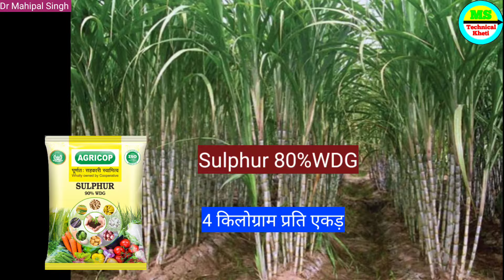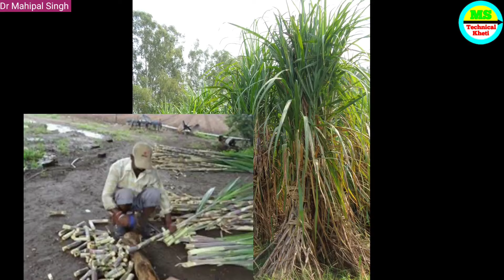गन्ने की खेती करने का आधुनिक तरीका ! गन्ने का जमाव बहुत जल्द होगा व हर आंख जमेगी ! ganna ki kheti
गन्ने की खेती | आधुनिक विधि से गन्ना की खेती | ganna ki kheti kaise karen | sugarcane farming

गन्ने की खेती कैसे करें
गन्ने की खेती कैसे की जाती है
नई विधि से गन्ने की खेती
2023 में गन्ने को कैसे लगे
गन्ने की उन्नत खेती
गन्ने की नई वैरायटी
गन्ने की वैज्ञानिक खेती
गन्ने की खेती कब की जाती है
गन्ने की खेती आधुनिक विधि से
गन्ने को लगाने का सही समय
गन्ने को मोटा कैसे करें
गन्ने की लंबाई कैसे बढ़ाएं
गन्ने की मिठास कैसे बढ़ाएं
गन्ने में कौन सी खरपतवार नाशक का स्प्रे करें
गन्ने में कौन सी दवाई डालें
गन्ने में कौन सी खाद डालें
गन्ना के लिए खरपतवार नाशक दवाई
गन्ने की खेती कौन से महीने में करें
गन्ने की खेती नई विधि नई तकनीक से
गन्ने से ज्यादा उत्पादन कैसे निकाले
गन्ने का उत्पादन कैसे बढ़ाएं
गन्ने में खाद दवाइयां
गन्ने की ज्यादा उत्पादन देने वाली वैरायटी
शक्कर की खेती
ज्यादा मिठास वाला गन्ना
ganna ki kheti
ganna ki kheti kaise karen
ganna ki vaigyanik kheti
ganna ki kheti kab ki jaati hai
ganna ki research nai kismen
ganne mein kaun si khad dalen
ganna bejai karne ka Sahi samay
ganna mein lagat kitni lagti hai
ganna mein munafa kitna hota hai
ganna mein kaun si NPK khad dalen

गन्ने की बुवाई कैसे करें

न्ने को बीज को कैसे तैयार करें

गन्ने का जमाव कैसे बढ़ाएं

गन्ने की हर आंख कैसे जमेगी

ganne ki nursery taiyar Karen. ganne ke paudhe kaise taiyar karen .ganne ki buvai kaise karen October Mein ganne ki buvai. ganne ki buvai mein kaun si Khad dalen. trench method se ganne ki bowai